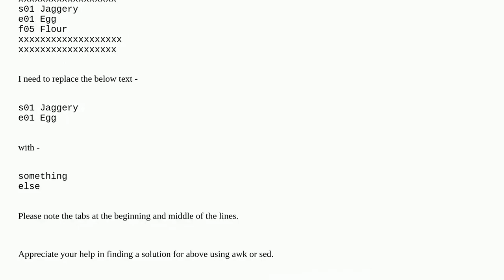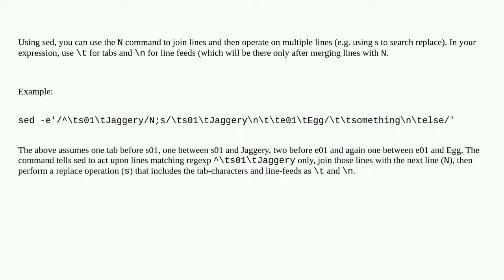How to replace all occurrences of a multiline string in a file with another multiline string in l...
How to replace all occurrences of a multiline string in a file with another multiline string in linux

A special thanks goes out to the community

  linux text-processing